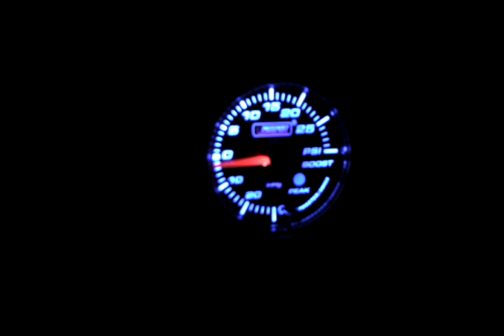Premium Prosport startup